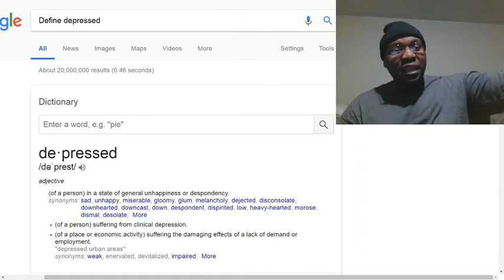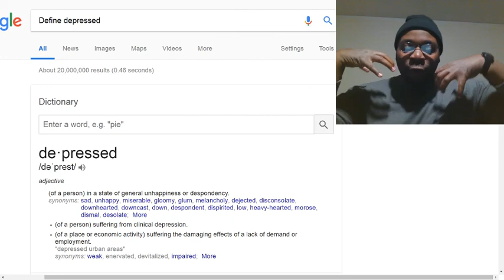A way to get out of depression: Redirect your focus.